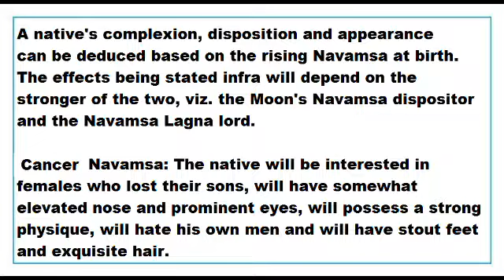taurus ascendant rising in cancer Navamsa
This Video talks about the Results of births in taurus ascendant rising in cancer Navamsa.
This Video is applicable to taurus Ascendant or vrishabha lagna only.